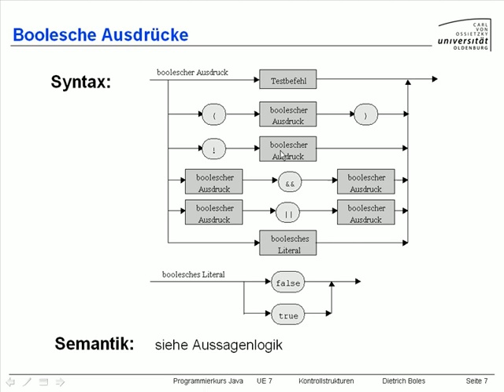UE7-Kontrollstrukturen [-7- Boolesche Ausdrücke]